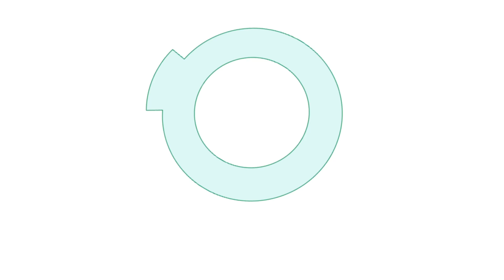Season's Greetings From Minute to Win It Gamers!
Season's Greetings from Minute to Win It Gamers! Celebrating 6 years of epic game nights!

The 1st Annual Minute to Win It Winter Games: Coming later!

The 6th Annual Minute to Win It Winter Games: Coming later!